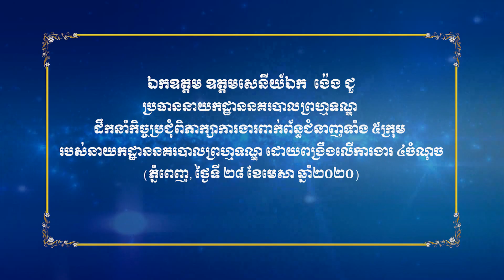ប្រជុំពិភាក្សាការងារពាក់ព័ន្ធជំនាញទាំង៥ក្រុម របស់នាយកដ្ឋាននគរបាលព្រហ្មទណ្ឌដោយពង្រឹងលើការងារ៤ចំណុច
ភ្នំពេញ ៖ ព្រឹកថ្ងៃអង្គារ ទី២៨ ខែមេសា ឆ្នាំ២០២០នេះ ឯកឧត្តម ឧត្តមសេនីយ៍ឯក ង៉េង ជួ ប្រធាននាយកដ្ឋាននគរបាលព្រហ្មទណ្ឌ បានដឹកនាំកិច្ចប្រជុំពិភាក្សាការងារពាក់ព័ន្ធជំនាញទាំង ៥ក្រុម ដោយមានការចូលរួមពី អនុប្រធាននាយកដ្ឋាន និងនាយការិយាល័យជំនាញទាំងអស់ ចំណុះនាយកដ្ឋានផងដែរ។